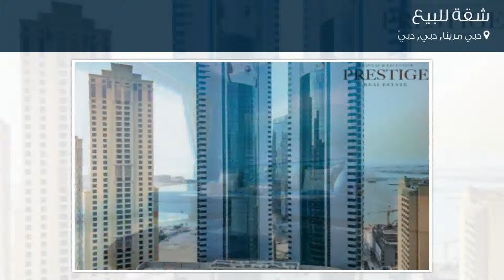شقة للبيع في دبي مرينا, دبي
تفاصيل العرض:-

رقم: 3935150

ميزات:-

1 الغرف, 2 عدد دورات المياه, 1 سعة مرآب السيارات, مسبح